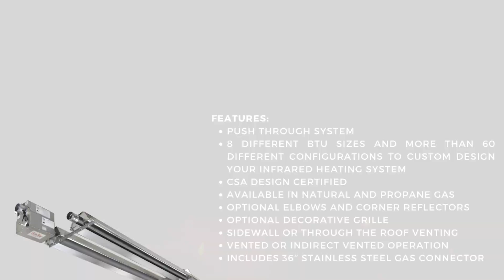SunStar SPU Positive Pressure 60' Single Stage 175K BTU U-Tube Heater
Whether you need to heat your warehouse, garage, or other hard-to-heat spaces, the SunStar SPS/U Series infrared heaters provide both the field efficiency of radiant heat and the installation flexibility you need…and all at a comfortable price.